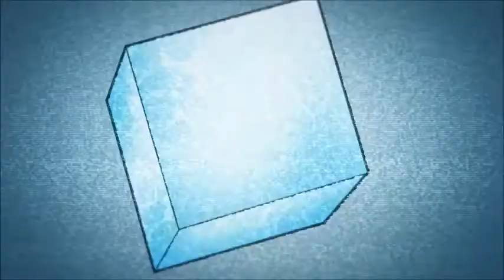Marvel Heroes; Chronicles_Of_Doom_Episode_3 Video